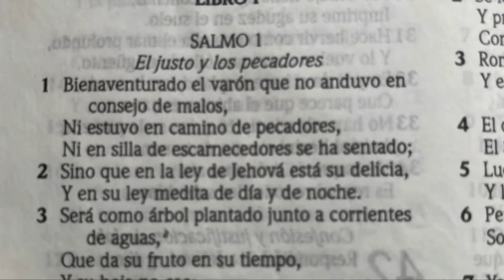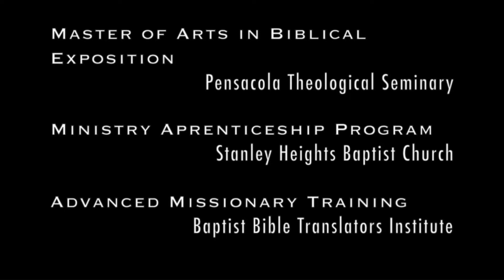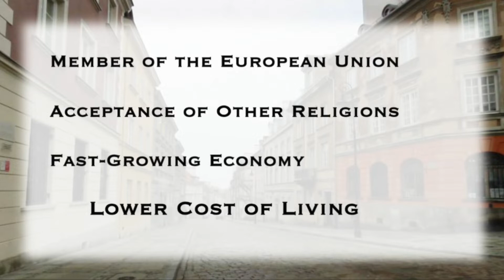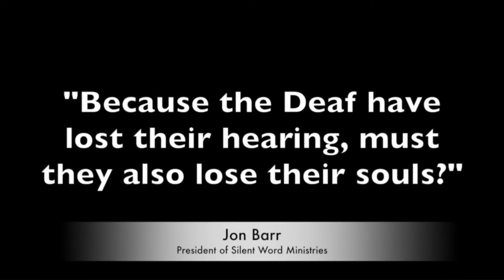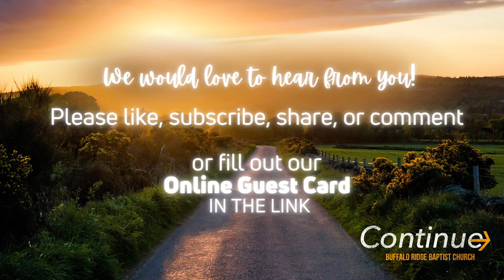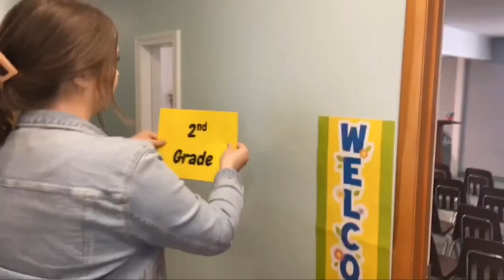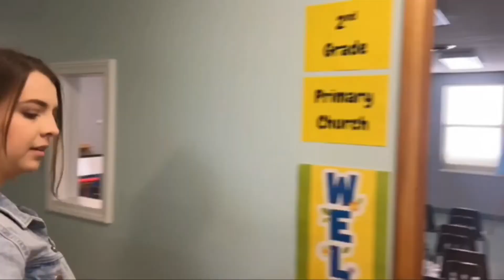04-24-22 Go And Stay For The Gospel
Sunday Evening Service with Pastor John Herdman from Buffalo Ridge Baptist Church in Gray, Tennessee
Thank you for joining us online for our services today.  Please use the link below to learn more about how to have a home in heaven, submit prayer requests to our staff, or give to support this online ministry.